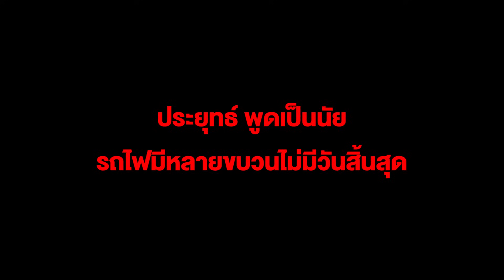ประยุทธ์ พูดเป็นนัย รถไฟมีหลายขบวนไม่มีวันสิ้นสุด ลั่นหัวขบวนดีไปได้ตลอด ถ้าไม่ดีล้มทั้งขบวน